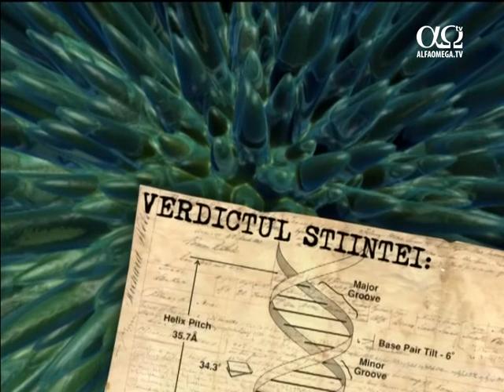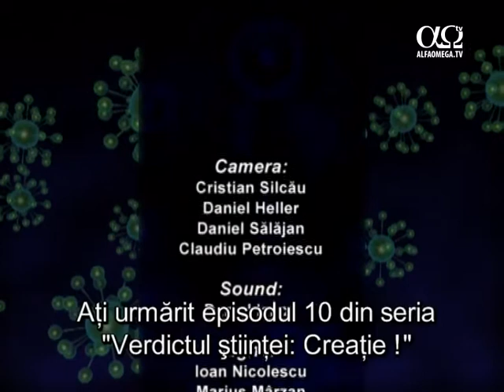Verdictul stiintei: Creatie 9.10 - Ida, veriga lipsa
Discutia se centreaza in jurul celei de-a 8-a minuni a lumii-IDA- piesa care face legatura intre om si maimuta (descoperita in 2009, anul in care se sarbatorea Darwin). Ida a fost descoperita in 1980 in Germania, dar informatia a fost pastrata pana in 2009, cand se considera ca ea era ultima veriga lipsa.
Verdictul stiintei: Creatie 9.10 - Ida, veriga lipsa - cu John Mackay (Creation Research Australia). Mai multe materiale despre stiinta si creationism